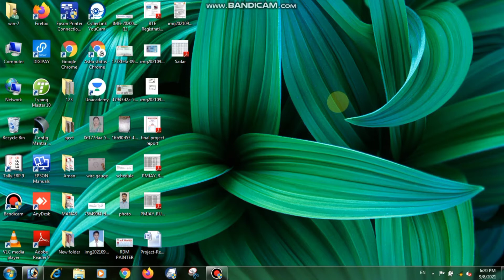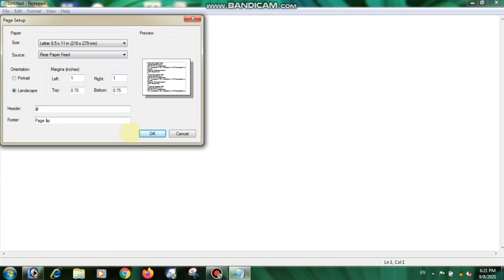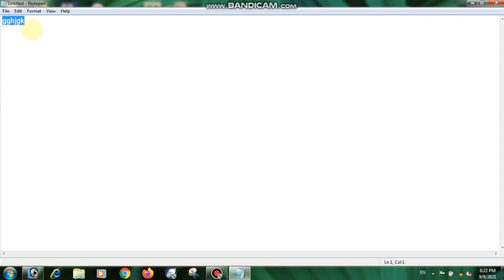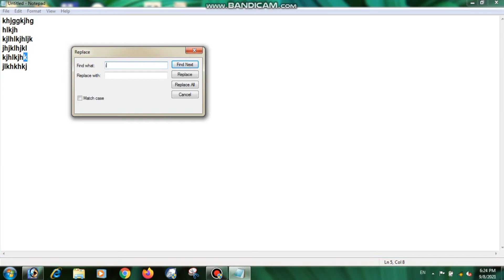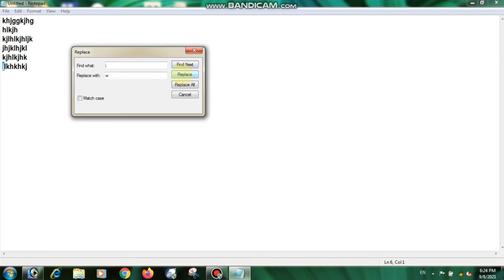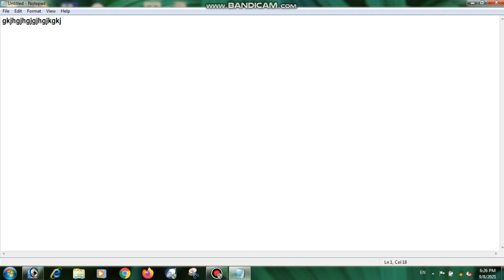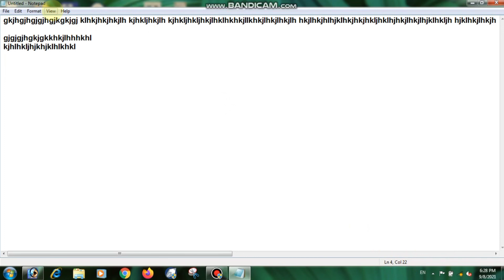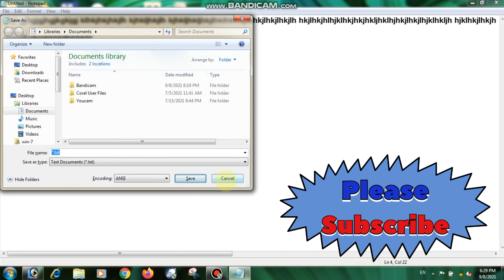Notepad ke bare puri jankari/ सिर्फ 1 वीडियो NOTEPAD खत्म!